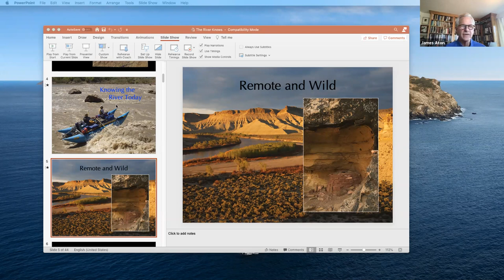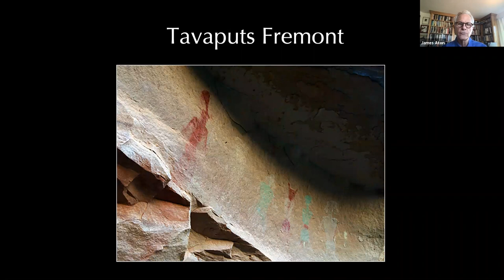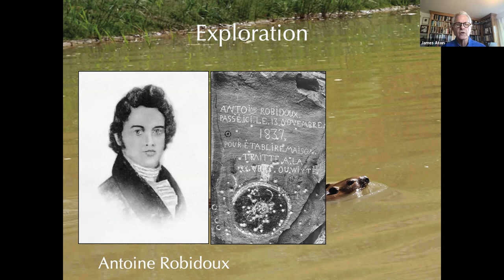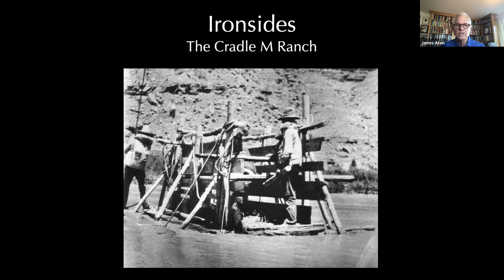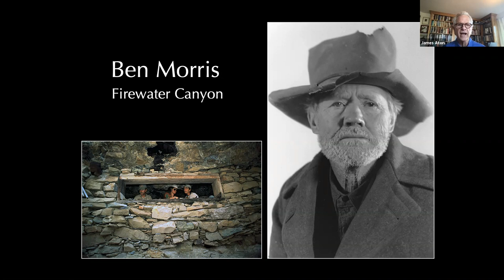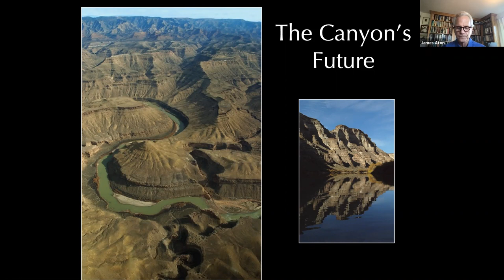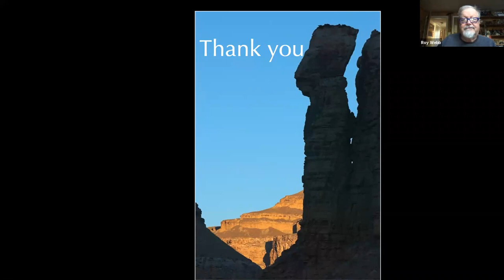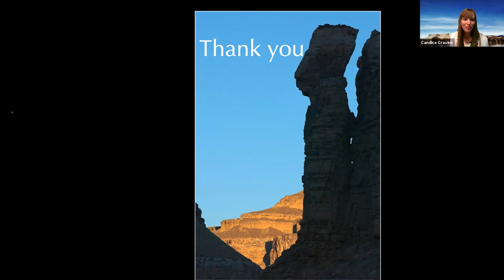The River Knows Everything: Desolation and the Green with Jim Aton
An overview of the 12,000-year-old history of the human occupation of Desolation-Gray Canyons, this talk will mostly focus on the history of Native Americans and Anglo ranching in the canyon. This talk is based on Aton's book, The River Knows Everything: Desolation Canyon and the Green.

This event is presented in conjunction with the Smithsonian exhibition Water|Ways, on display at the John Wesley Powell River History Museum, April 3 to June 6, 2021.